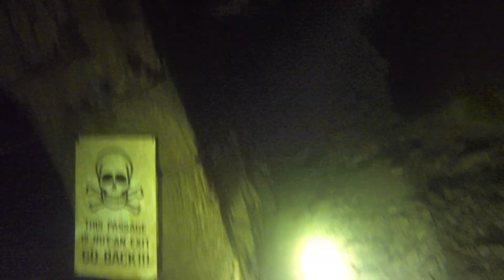Hodge Close 2017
East Cheshire BSAC trip to Hodge Close 2017